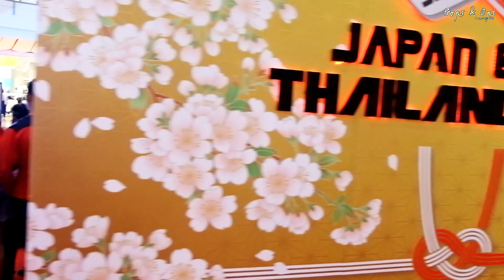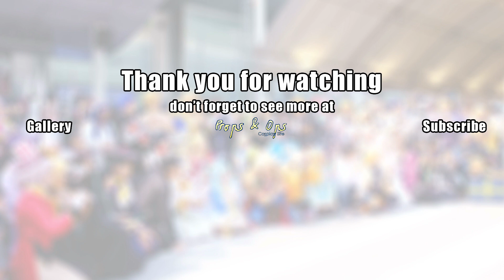ไฮไลต์ | เที่ยวงาน Japan Expo Thailand 2020 มหกรรมงานญี่ปุ่นกับกิจกรรมและคอสเพลย์มากมาย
ไฮไลต์จากวันอาทิตย์ที่ 2 กุมภาพันธ์ พ.ศ.2563 ณ Central World Plaza

◼️ บรรยากาศงาน
◼️ คอสเพลย์ร่วมงานมากมาย
◼️ ประกวดคอสเพลย์ World Cosplay Summit 2020 รอบคัดเลือกภาคกลาง
◼️ Cosplay Parade
◼️ กิจกรรมการแสดงบนเวที

* ดูว่ามีงานคอสอีกทีเมื่อไหร่ได้ที่